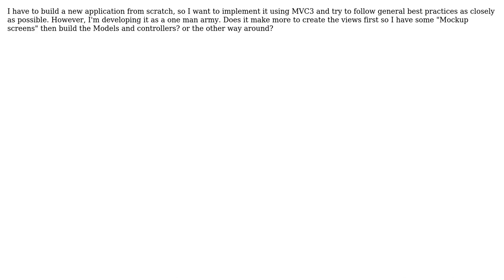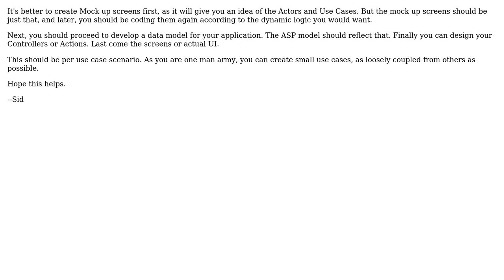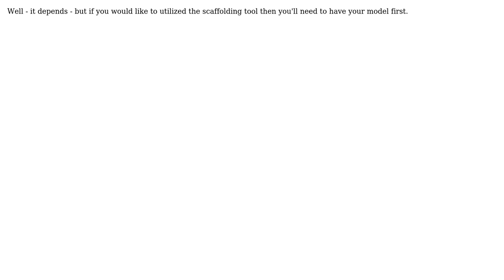When developing a MVC web application should views or models be created first?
Software Engineering: When developing a MVC web application should views or models be created first?

With thanks & praise to God, and with thanks to the many people who have made this project possible! | Content (except music & images) licensed under CC BY-SA | Music | Images & others | With thanks to user S.Lott user Sid user MVCylon user Denis de Bernardy user aggietech and the Stack Exchange Network Trademarks are property of their respective owners. You are responsible for your own actions.